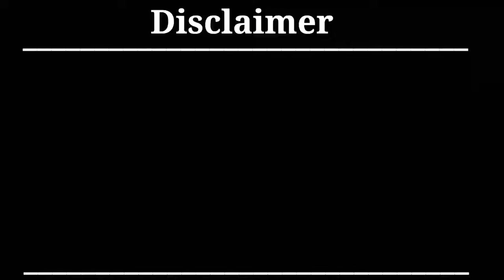Goa wali bich pe